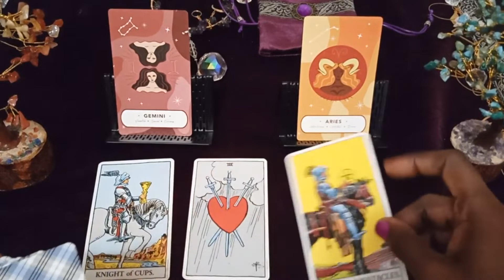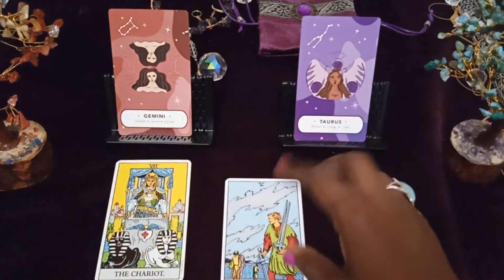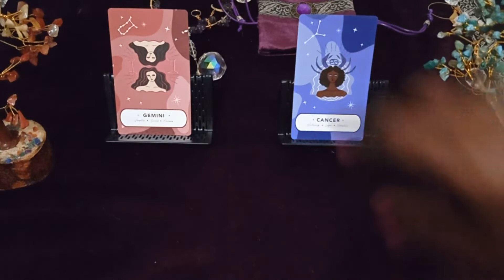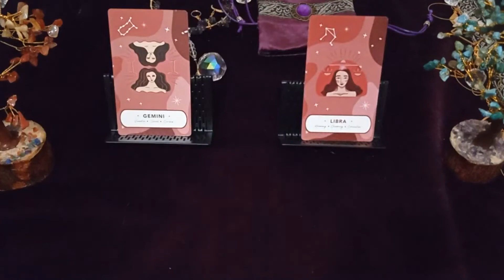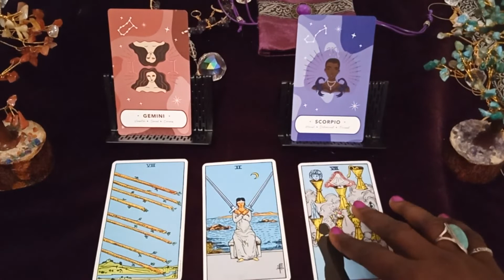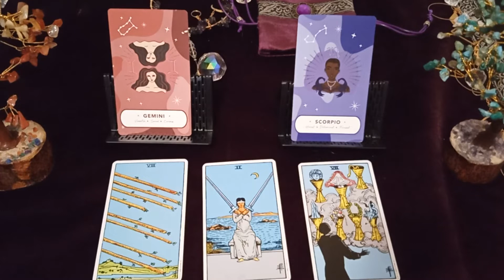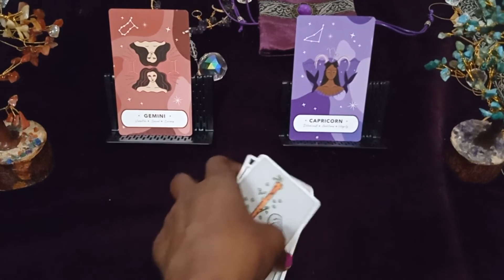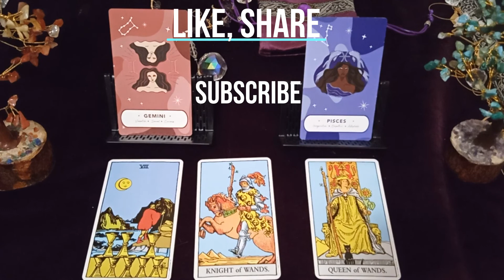Gemini matches with every Zodiac sign in a love reading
Gemini matches with every Zodiac sign in a love reading. Zodiac tarot readings for each signs and random love match a sign.  This is a  weekly reading for all of the horoscope.  I also do dream interpretation  and manifestation videos.